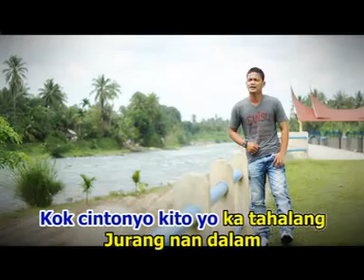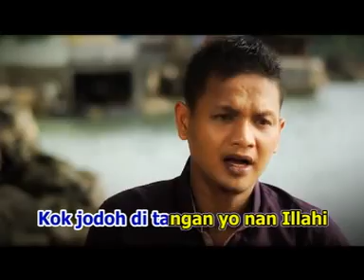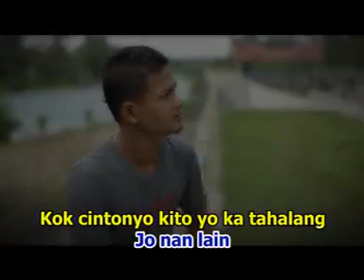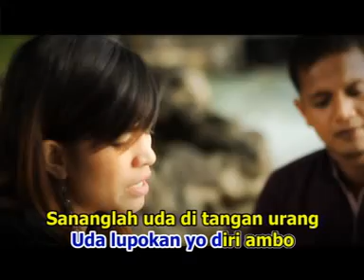Yudika - Bacinto Alun Tantu Mamiliki (Official Music Video)